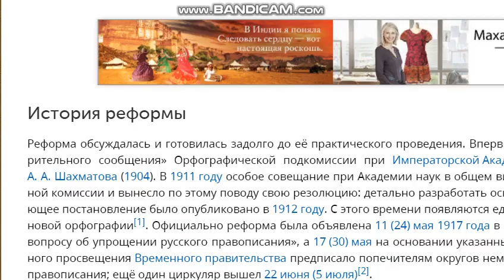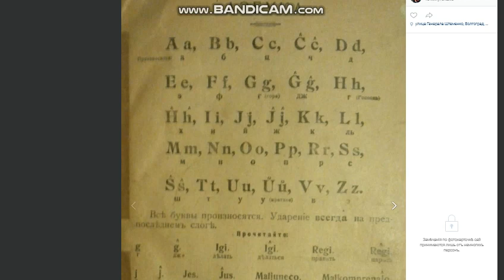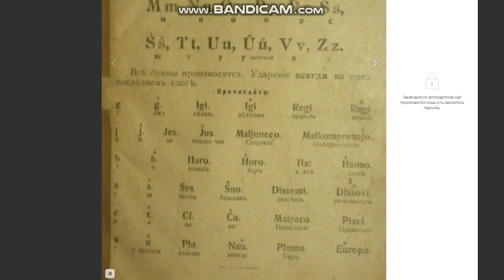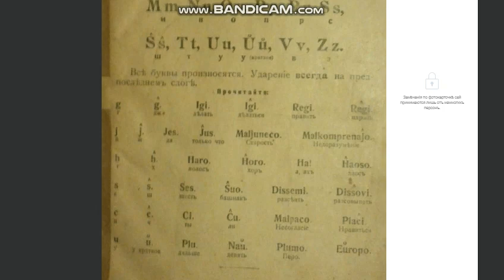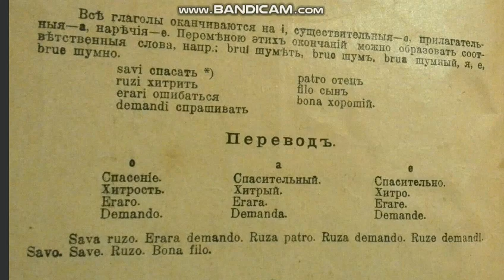Эсперанто: Урок 1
Реформа русской орфографии 1918 года